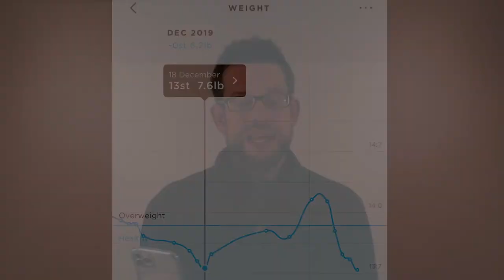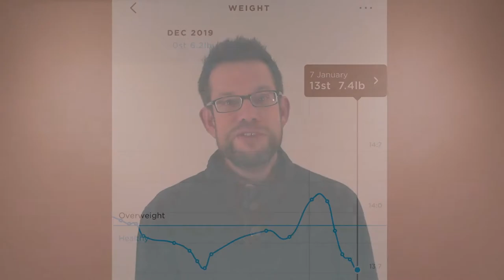Alevere Update 32 - First week back after a 3 week Christmas break!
3 weeks off for a ski holiday and Christmas / New Year and I'm still on track!  Alevere works!  Temporary weight gain lost in just 3 days.

If you've seen my other recent videos, you'll know I'm working with Alevere on this restart, helping to form the new Aftercare Programme - with your input!  It's hard for foodies not to fall back into old habits, so what would it take to keep you on track?  Any suggestions welcome...  I'm determined to maintain the new me for good this time.  I know it's possible!